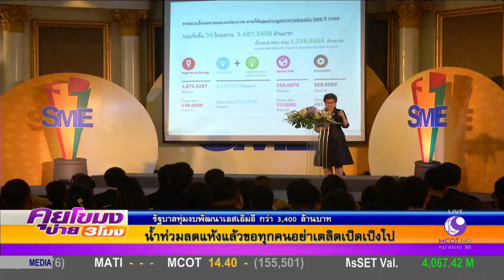รัฐบาลทุ่มงบพัฒนาเอสเอ็มอีกว่า 3,400 ล้านบาท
ช่อง 9 รายการ คุยโขมงบ่ายสามโมง

Line: @jcprthai